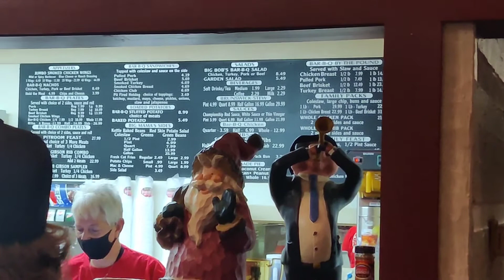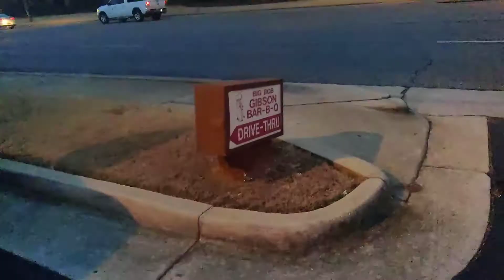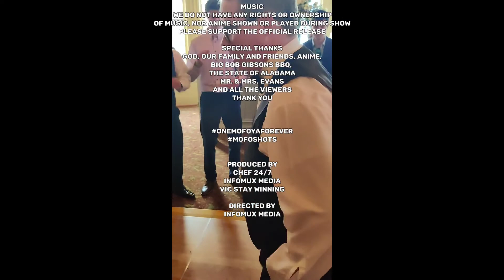Anime4Deux ep4 : Sailor Moon Crystal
today's episode of Anime4Deux, chef247comedy and vicstaywinning review anime SailorMoonCrystal, and a special FoodMontage from the Legendary BigBobGibsonBBQ in Alabama. Will this show be an Anime and Chill or will this be a Death Note on arrival.